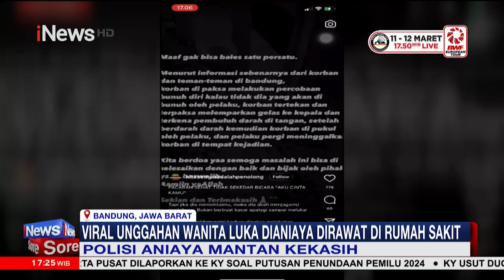iNewsSore 8 Maret 2023 Segmen 05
iNews Sore Edisi 8 Maret 2023